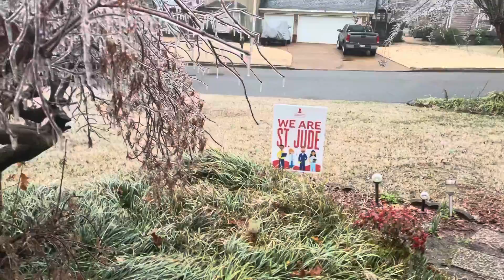Freezing rain here in Memphis